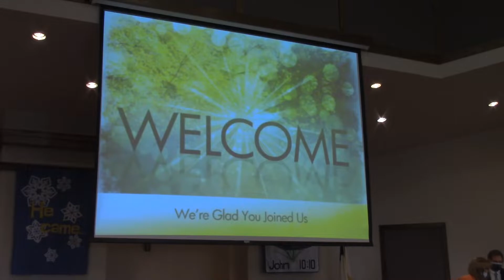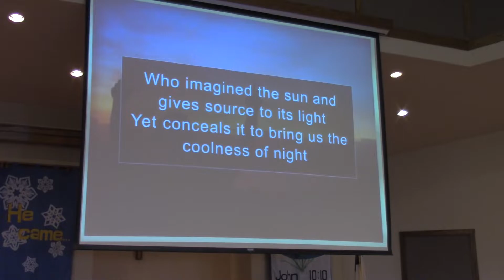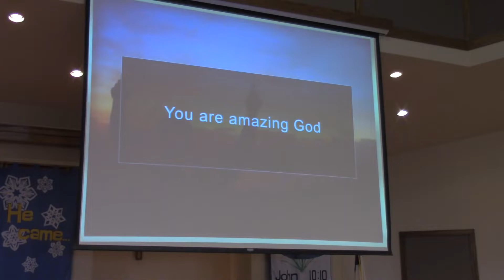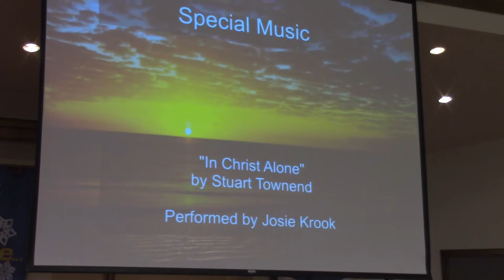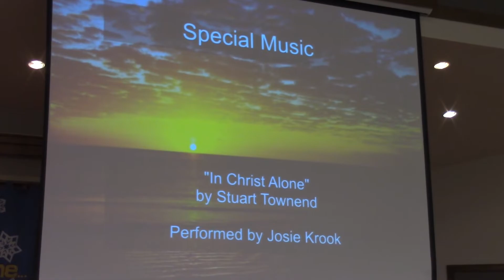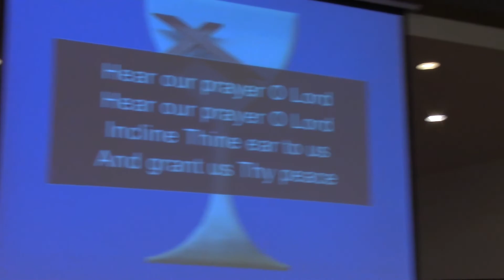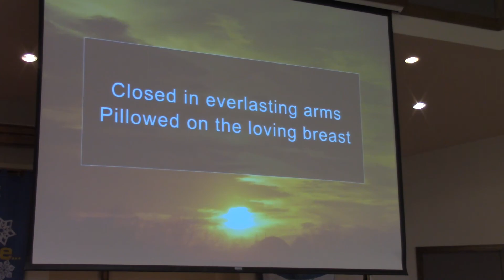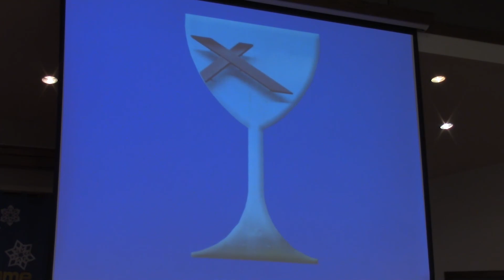March 21, 2021 – Noelridge Christian Church Worship Service